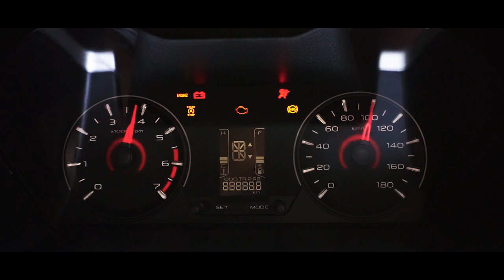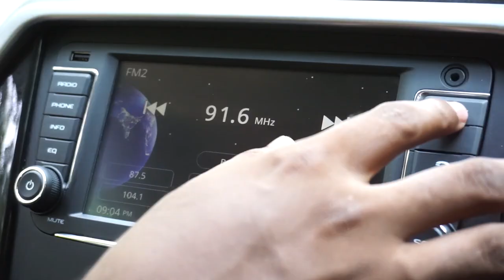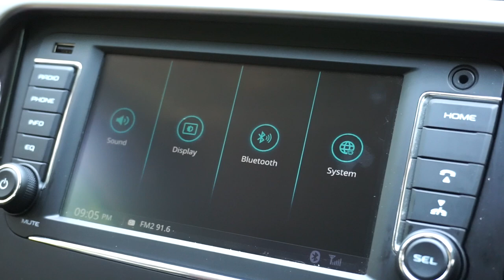Mahindra KUV100 nxt 2020 First Impression (Sinhala)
***Correction:- Boot space is around 240L and it can be extended upto 420L
And this is assembled in local plant which is located in Welipenna.